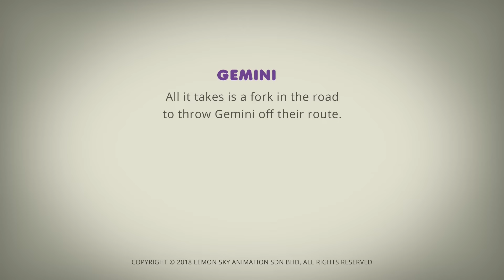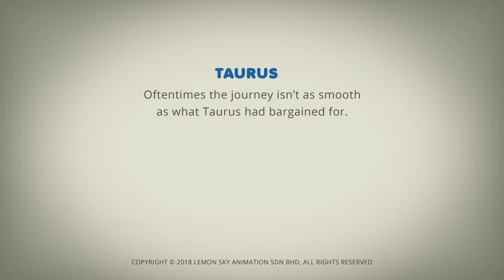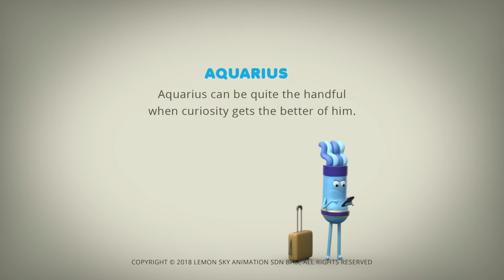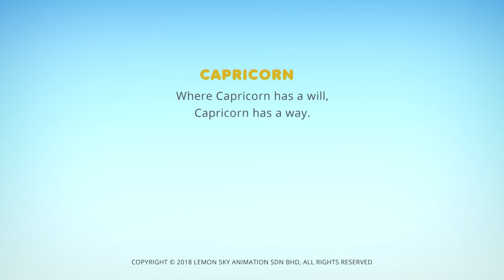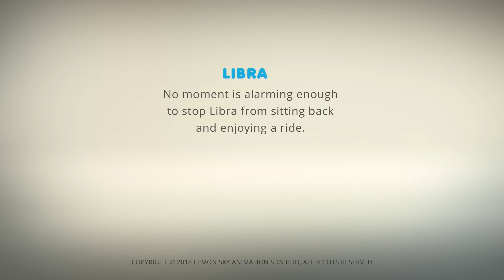AstroLOLogy | Sagittarius Special | Cartoons for Kids